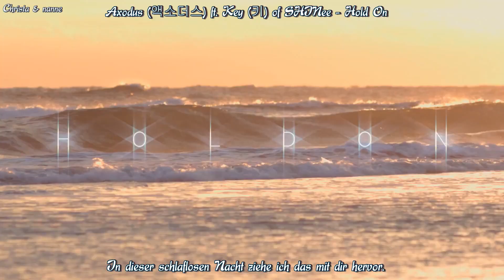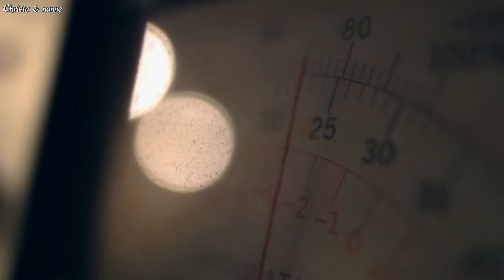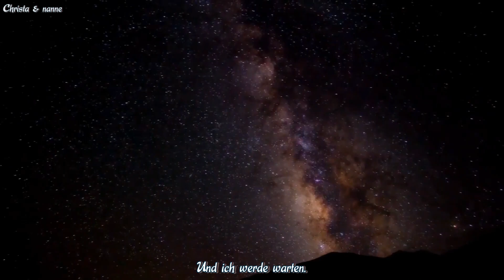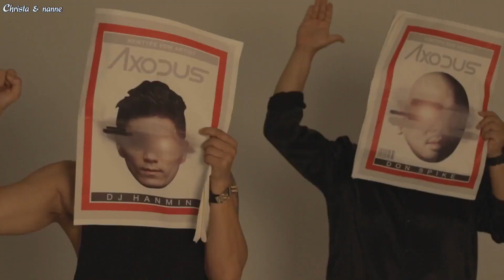Axodus (액소더스) ft. Key (키) of SHINee - Hold On MV HD k-pop [german Sub]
CJ E&M Music
Ohhhh mal ein MV mit nicht so viel Text ist ja auch mal ganz angenehme, hahahah~
Der Typ hat ja fast so lange Haare wie ich. Hmmmm
Glg von meiner Zaubermaus und von mir. (*.~)d